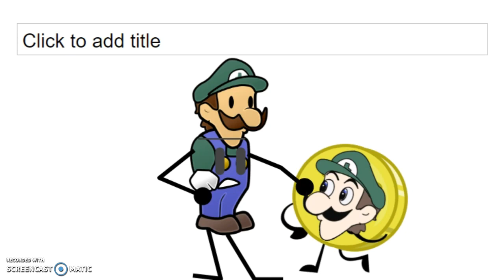Paper Weegee for GTBTDTU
Paper Weegee